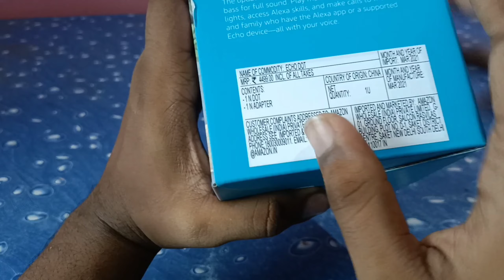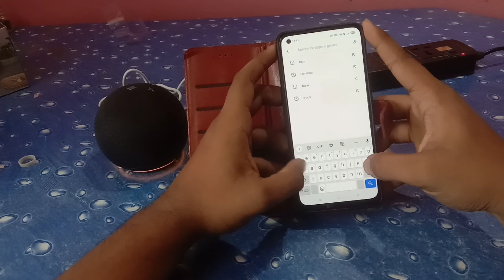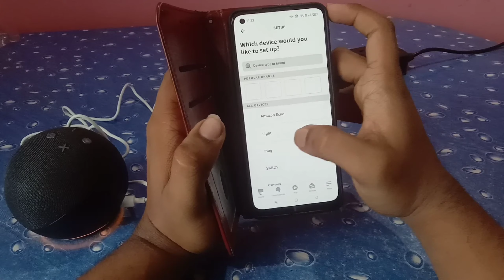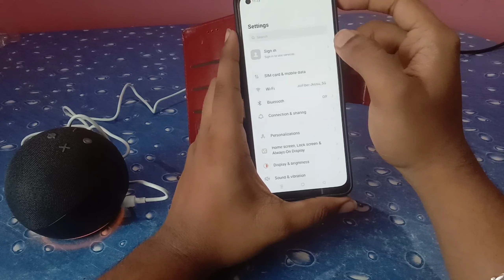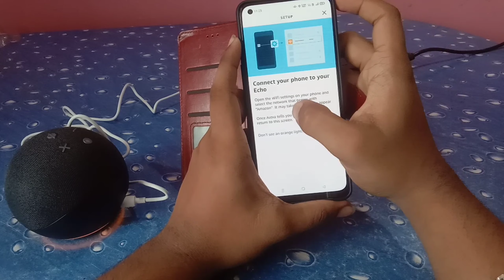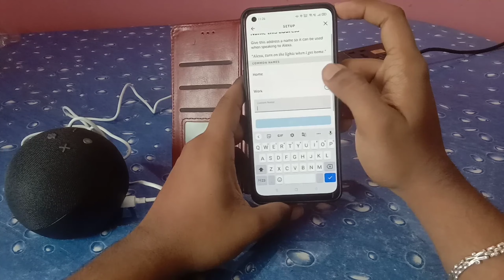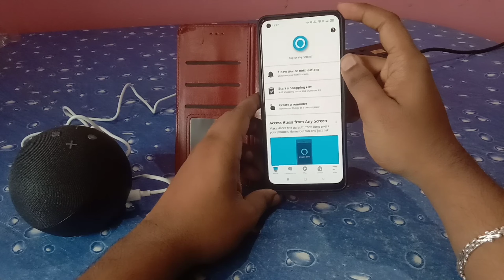UNBOXING AMAZON ECHO DOT 4TH GENERATION SMART SPEAKER ALEXA